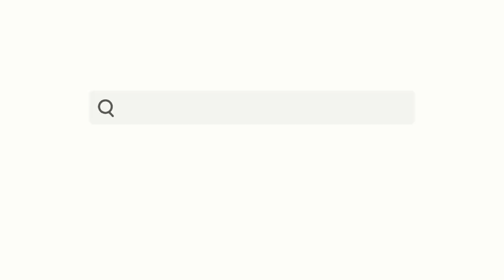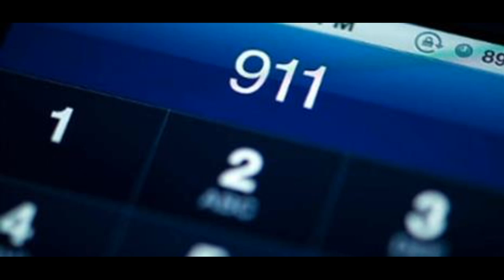Solider Gunner Down on the Side of the Road - The Frustrating Case of Vincent Goslyn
This week we discuss a case of a solider who served two tours in Afghanistan just to come home and get gunned down on the side of the road when helping a stranded motorist. But is that really all there is to this story? We will take you through the twists and turns of this crazy case and as always give our opinions. So grab your cocktail and let's dive into this case.

Hope all you lovelies enjoy the shit show that is us and have a great week and don't forget, be a bitch & stay alive!

xoxo
Natalie & Erika